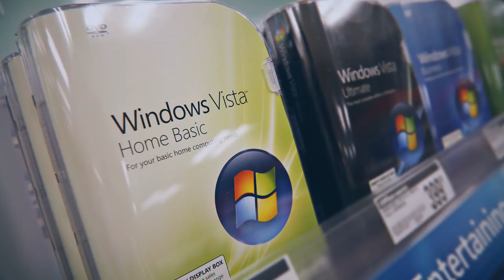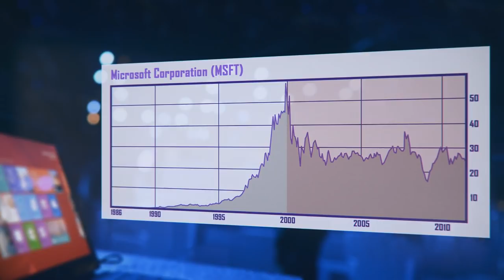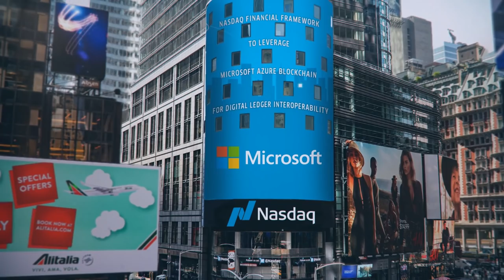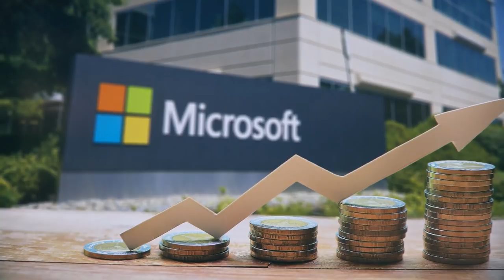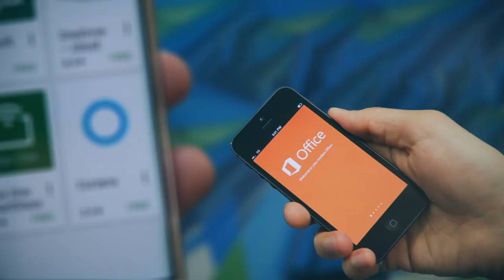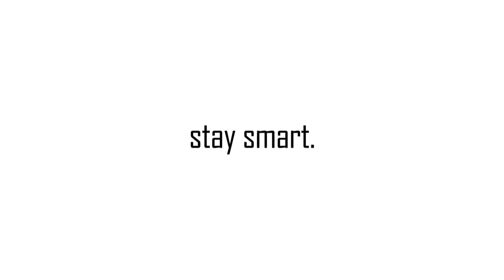The Rebirth Of Microsoft - How Satya Nadella Saved It (Or Did He?)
When Satya Nadella became Microsoft's CEO, the company has been doing extremely well, pushing out new technologies and attracting a lot of investors. And while many today say that Satya Nadella saved Microsoft, others suggest that the company didn't need any saving at all. So which is it?

📚 If you enjoyed this History video about Microsoft and want to learn even more, we recommend you read the book "Hit Refresh: The Quest to Rediscover Microsoft's Soul and Imagine a Better Future for Everyone" by Microsoft's CEO,